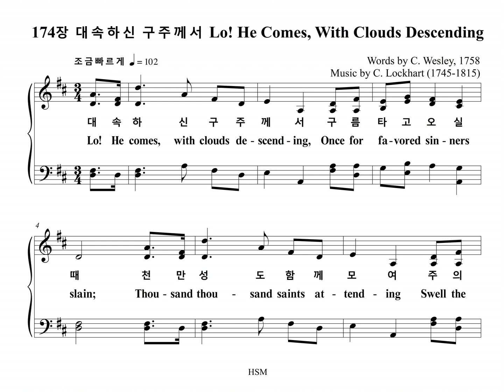174장 대속하신 구주께서 Lo! He Comes, With Clouds Descending (Soprano Part)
찬송가 "174장 대속하신 구주께서 TAMWORTH" 소프라노 파트 입니다.

TAMWORTH

1. 대속하신 구주께서 구름 타고 오실 때
천만 성도 함께 모여 주의 뒤를 따르네
할렐루야 할렐루야 우리 구주 오시네

2. 엄숙하신 주의 위풍 모든 사람 뵈올 때
주를 팔고 십자가에 못을 박던 자들이
슬피 울고 가슴 치며 참 메시야 뵙겠네

3. 주가 당한 고난 흔적 모든 사람 볼 때에
구원받은 모든 성도 주께 경배드리네
할렐루야 할렐루야 주님 다시 오시네

4. 고대하던 예수께서 영광 중에 오실 때
왕의 왕이 되신 주를 우리 환영하겠네
할렐루야 할렐루야 주여 어서 오소서
아멘

1. Lo! He comes, with clouds de-scend-ing,
Once for fa-vored sin-ners slain;
Thou-sand thou-sand saints at-tend-ing
Swell the tri-umph of His train.
Hal-le-lu-jah Hal-le-lu-jah!
God ap-pears on earth to reign.

2. Ev-ery eye shall now be-hold Him,
Robed in dread-ful maj-es-ty!
Those who set at naught and sold Him,
Pierced, and nailed Him to the tree,
Deep-ly wail-ing, Deep-ly wail-ing,
Shall the true Mes-si-ah see.

3. Now re-demp-tion, long ex-pect-ed,
See in sol-emn pomp ap-pear!
All His saints, by men re-ject-ed,
Now shall meet Him in the air:
Hal-le-lu-jah! Hal-le-lu-jah!
See the day of God ap-pear.

4. Yea, A-men; let all a-dore Thee,
High on Thine e-ter-nal throne:
Sav-ior, take the power and glo-ry;
Claim the king-dom for Thine own.
O, come quick-ly, O, come quick-ly!
Ev-er-last-ing God come down.
A-men.